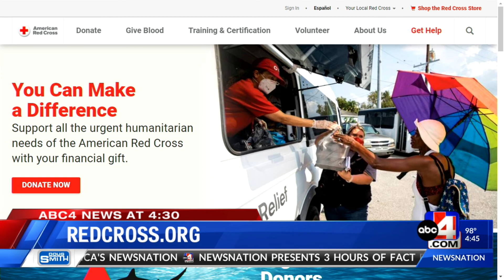Firework Dangers: Home Fire Safety